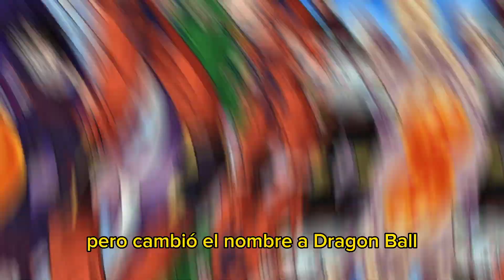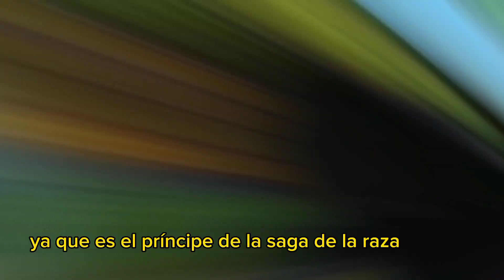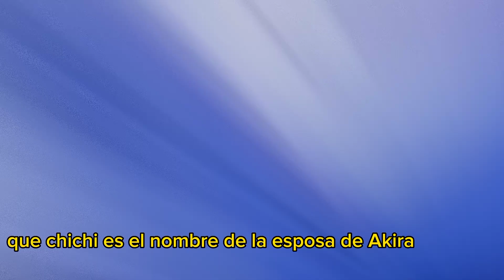Curiosidades de dragon •|• 20 Curiosidades de dragon ball y goku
vengo con un video nuevo acerca de unas 20 curiosidades de dragon ball en un video corto sin mas para que ustedes conozcan algunas curiosidades de dragon ball, dragon ball z, dragon ball super y de goku al igual que de sus emblemáticos personajes dentro del anime y la trama de las sagas que ha tenido dragon ball a lo largo de los años